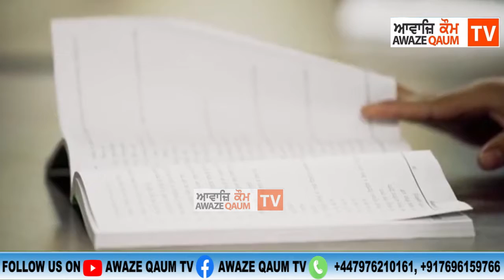ਮਨੀਸ਼ ਸਿਸੋਦੀਆ ਦੁਆਰਾ ਪੇਸ਼ ਕੀਤੇ ਬਜਟ ਦੀਆਂ ਝਲਕੀਆਂ